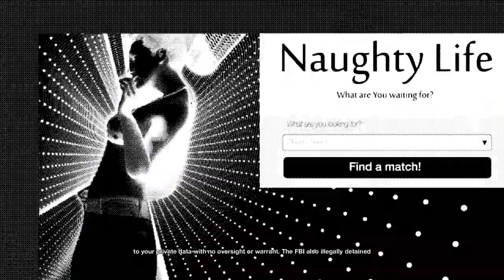Watch Dogs 2 PART 56 After 8 Years of Release